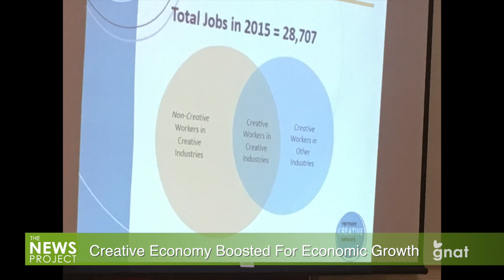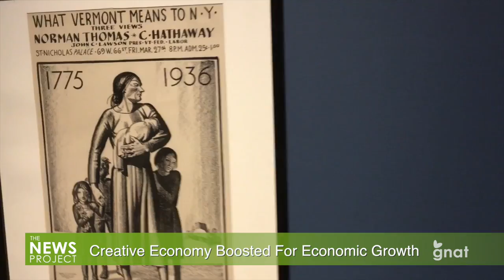The News Project - Creative Economy Boosted For Economic Growth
Vermont's "creative economy" -- artists, writers, innovators - is an important source of revenue and job opportunities for the state, a panel of speakers said at an event held at the Bennington Museum on August 23. Growing this segment would be a plus for the state.